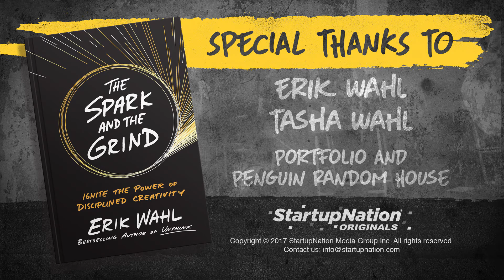Defamiliarize the Ordinary with Erik Wahl (Part 3) – The Spark and The Grind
In “The Spark and The Grind,” artist, author and entrepreneur Erik Wahl illustrates the delicate balance between creativity and discipline: the spark of inspiration, and the grind of turning that idea into reality. “Sparking the grind and grinding the spark,” according to Wahl, is the two-fold process that ignites the power of disciplined creativity. Wahl offers advice on how to productively unleash your inner creative, by immersing yourself in the unfamiliar, practicing creativity constantly and more.

In this exclusive StartupNation Originals video series, we sat down with Wahl to learn more about his proposed strategy that ensures constant creativity on a daily basis.